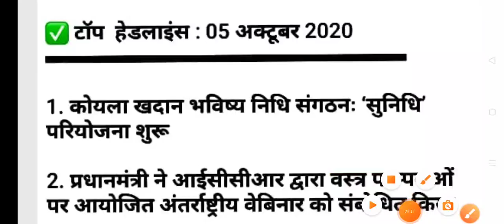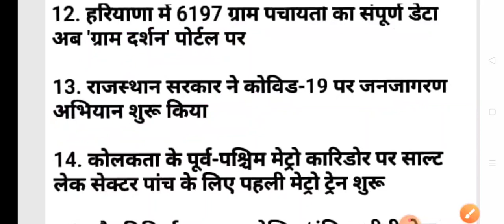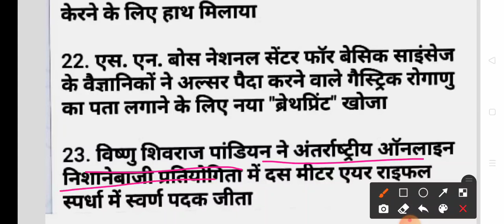⭕Today 05अक्टुबर 2020 top headlines⭕ top important 30 headlines 🔥Best for SSC/RAILWAY/NTPC